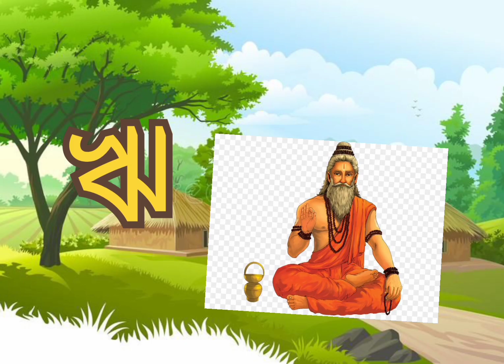আ,য়-আম নিয়ে খোকা দৌড়চ্ছে/অআইঈ/Bengali Swarborna/Bangla Bornomala/Sorobarno Song For Kids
আ,য়-আম নিয়ে খোকা দৌড়চ্ছে/অআইঈ/Bengali Swarborna/Bangla Bornomala/Sorobarno Song For Kids@bachaderadhyayan

Your Qury-
bachaderadhyayan
swarabarna
bangla sorborno
sorborno bangla
bangla bornomala swarabarna
saravanabanjonborno
Bengali alphabet
bangla saravana banjonborno
swarabarna phonics
sorborno o aa hasi